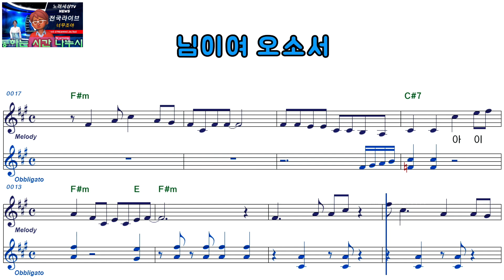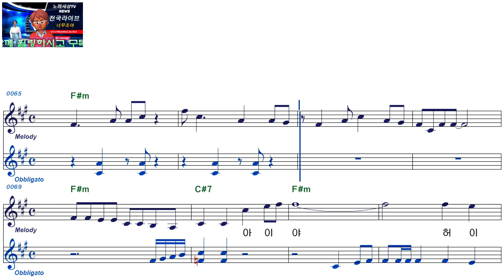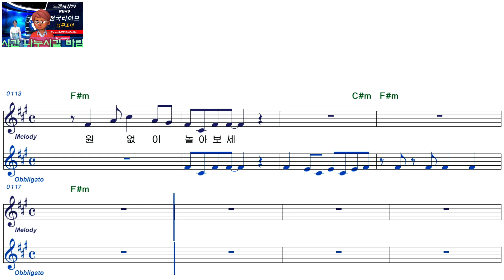옥민주ㅡ님이여 오소서ㅡ남자키ㅡELF 919ㅡ38545